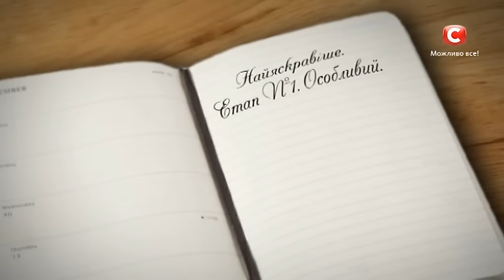Иванова Юлия. «The show must go on» Queen. Х-фактор 6. Третий кастинг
Не пропусти следующий выпуск и эксклюзивные материалы!